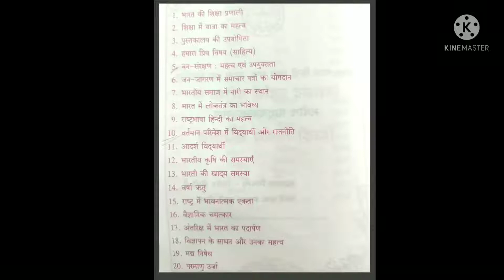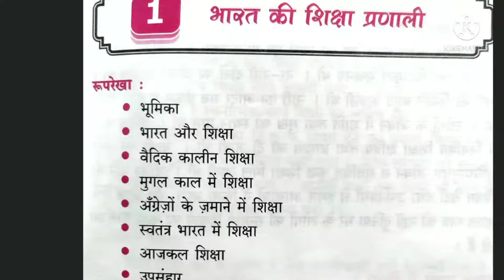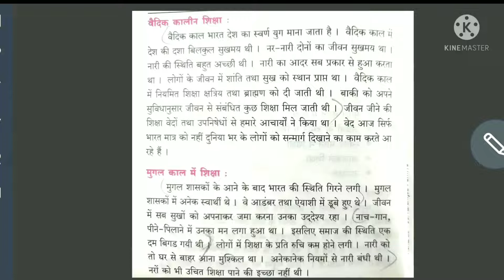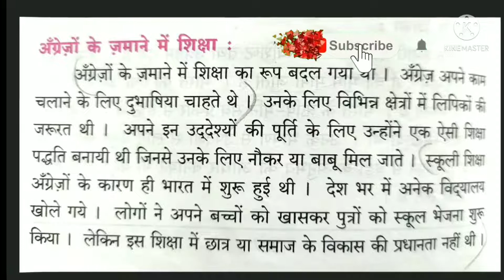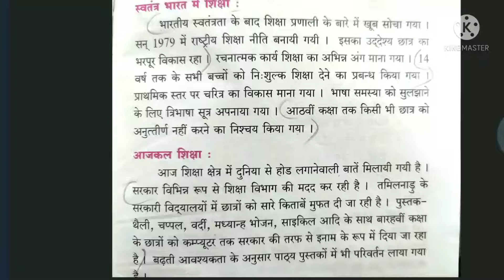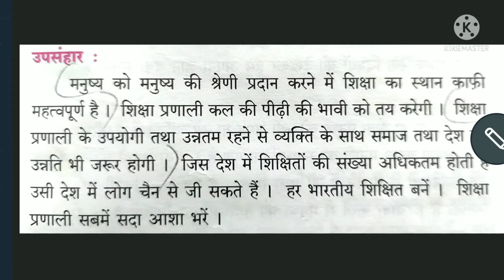Visharadh Poorvardh/ भारत की शिक्षा प्रणाली / निबंध / Tamil Explanation.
praveshika